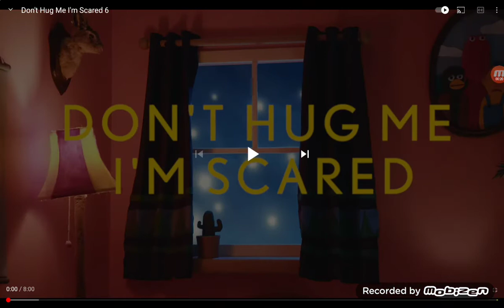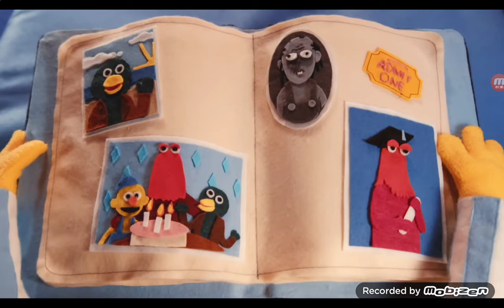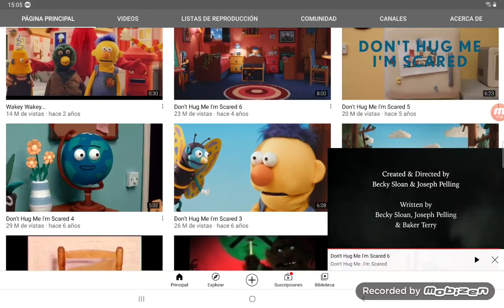enseñando un vídeo de Luján no I'm scared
hoy día será un día perturbador porque veremos un video de no facu I'm scared of traducir en español no me abraces tengo miedo Valle nombre verdad Pero le voy a decir una pregunta alguna vez Ustedes han visto nunca me han Store?